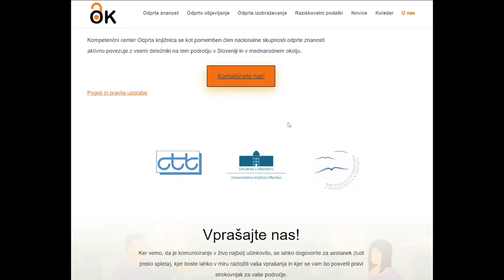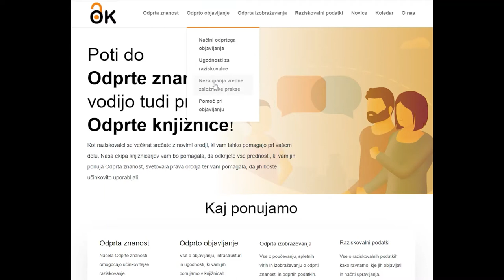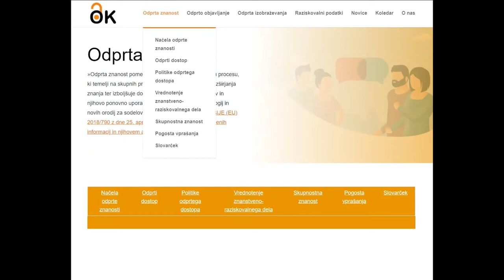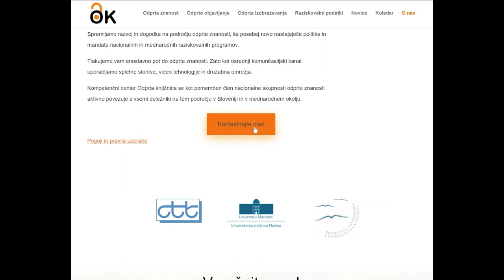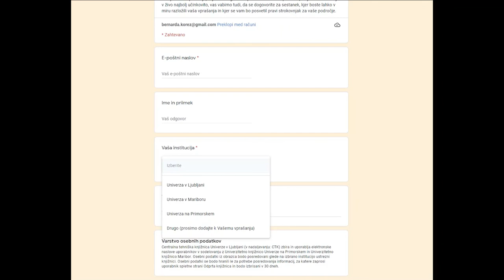Portal Odprta knjižnica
V sklopu mednarodnega tedna odprtega dostopa 2021 je bibliotekarka Bernarda Korez iz Univerzitetne knjižnice Maribor pripravila predstavitev spletnega portala Odprta knjižnica.

Kompetenčni center Odprta knjižnica smo s podporo Ministrstva za izobraževanje, znanost in šport ustanovili Univerzitetna knjižnica Univerze na Primorskem, Univerzitetna knjižnica Maribor ter Centralna tehniška knjižnica Univerze v Ljubljani z namenom, da raziskovalcem ter drugi zainteresirani javnosti zagotovimo kakovostno podporo pri znanstvenoraziskovalnem delu v okolju odprte znanosti.